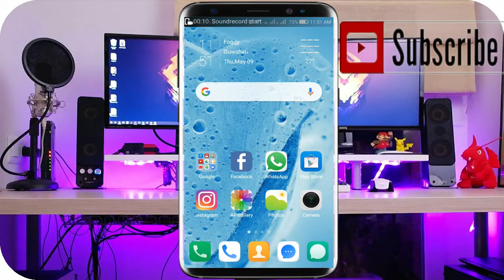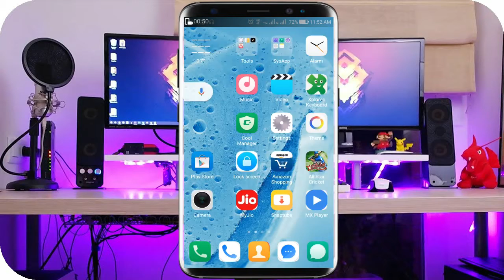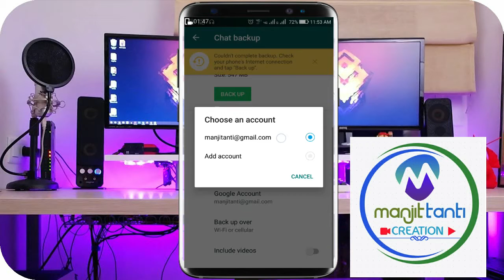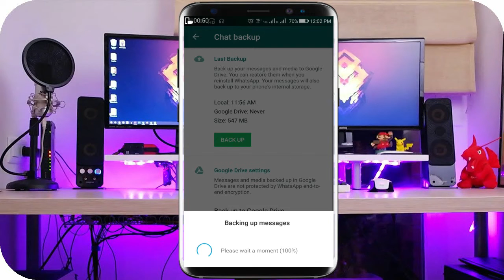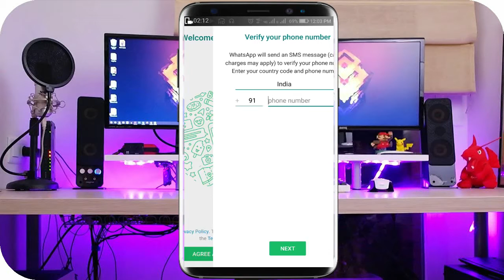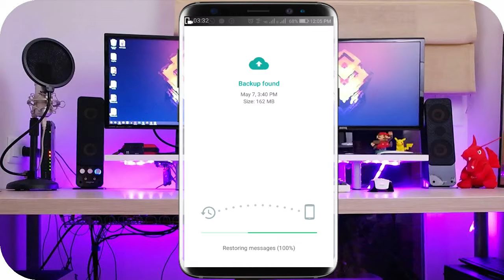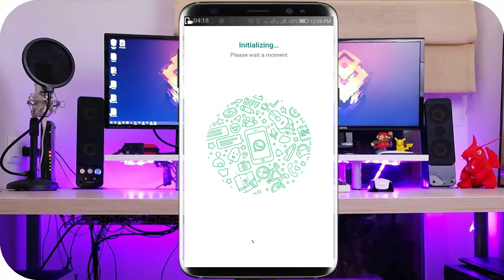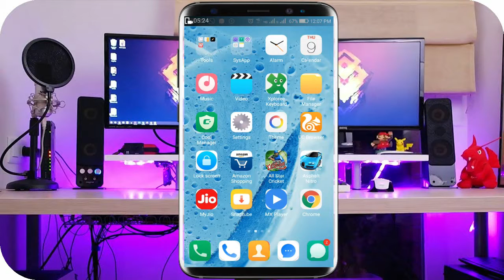How to backup whatsapp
hello, friends I am Manjit, today in this video I am going to show you how we can easily backup and restore whatsapp messages on Android.so friends if you like this video please HIT the LIKE button or also comment in the comment section.

how to backup and restore whatsapp messages on android,